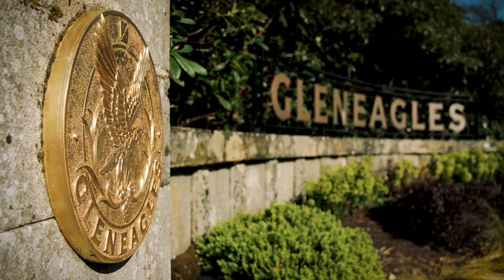Slingsby Golf Academy S2 E2: 'Progress with the Pros'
In the new episode of the second series of the Slingsby Golf Academy, this year's cadets finally get a chance to meet their PGA professional that will be coaching them throughout the next 6 months.

All four ladies, Zara Tindall, Judy Murray, Anna Woolhouse and Dr Zoe Williams, are making great progress on their golfing journey and can't wait to see how they get on!